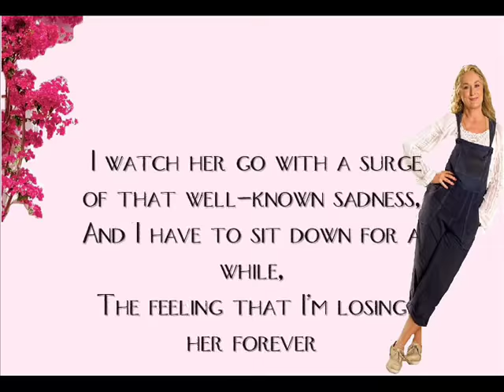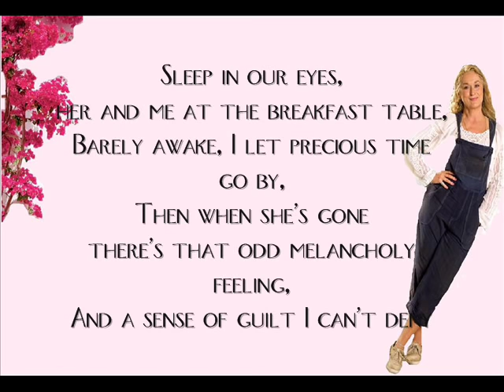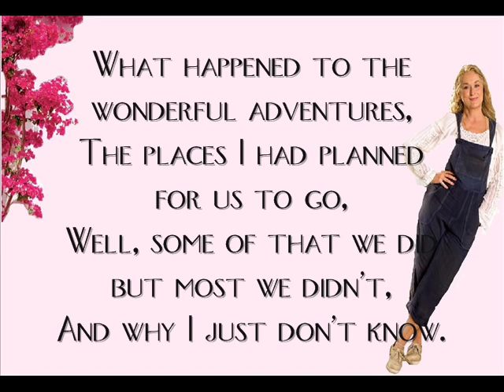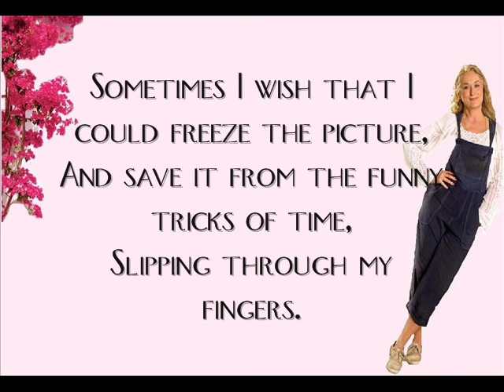Slipping Through My Fingers - Meryl Streep - Lyrics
Slipping Through My Fingers - Lyrics from the film Mamma mia!.